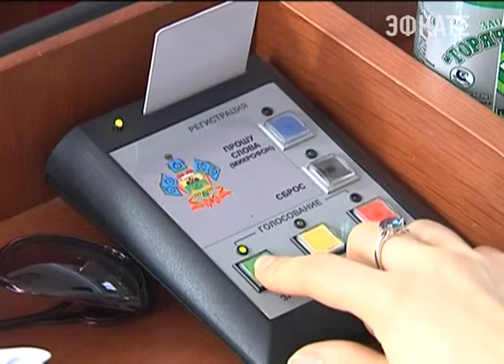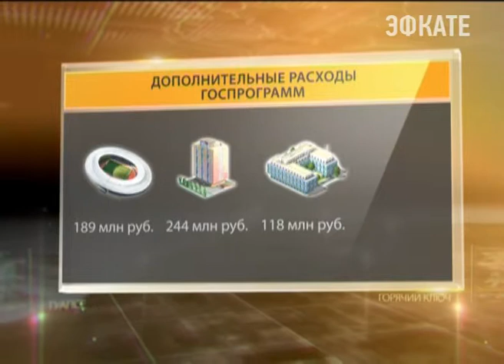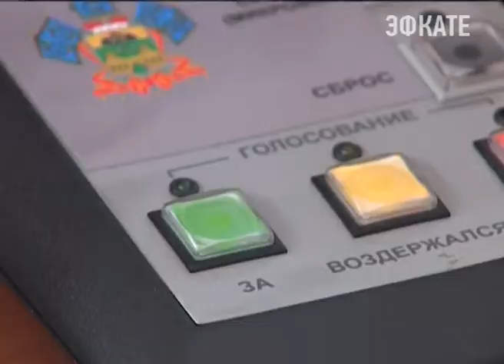Кубанская казна увеличилась на три миллиарда. Новости 24 Сочи Эфкате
Поправки к бюджету сегодня приняли краевые парламентарии. С инициативой его корректировки на 32 сессии ЗСК выступил глава региона Александр Ткачёв.
Сочи. Новости.
Телеканал Эфкате.